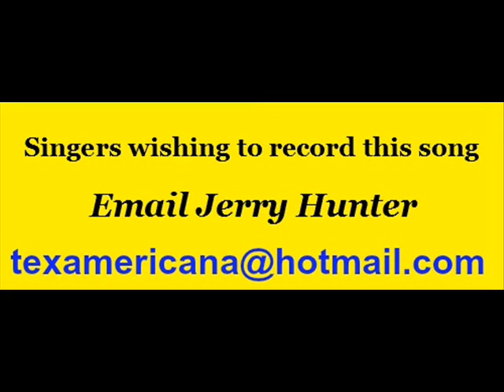Jerry Hunter demo WITH YOU IN MIND